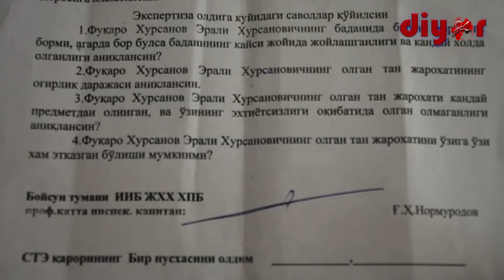ИИВ диққатига: Зўравонликка нисбатан нега чора кўрилмаяпти?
Шу йилнинг 25 апрел куни Бойсун тумани марказида фуқаро гавжум жойда аёвсиз калтакланган. Жабрланувчи Эрали Хурсандовнинг билдиришича, у "муштумзўрлар"ни таниб қолган.

Аммо, у бугунга қадар ҳолат бўйича тезкор ҳаракатлар олиб борилмаётгани, ҳуқуқбузарлар қидирилмаётгани ва аксинча ўзига нисбатан тазйиқлар давом эттирилаётганидан шикоят қилмоқда.

Жабрланувчи тиббий экспертиза йўлланмасига отасининг исми атайин нотўғри киритилганлиги, унга ҳуқуқий ёрдам зарурлигини таъкидлаяпти. Мазкур ҳодиса юзасидан масъуллардан расмий изоҳ кутиб қоламиз.